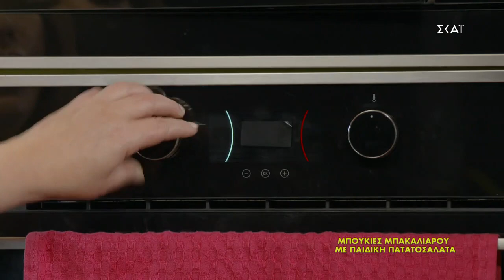Μπουκιές μπακαλιάρου με παιδική πατατοσαλάτα | Ώρα για φαγητό με την Αργυρώ | 29/03/2021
ΥΛΙΚΑ
325 γρ. Peskitos μπακαλιάρου PESCANOVA
2 μεγάλες πατάτες βρασμένες
3 καρότα βρασμένα
1 μπρόκολο βρασμένο
λίγο ελαιόλαδο

ΕΚΤΕΛΕΣΗ
Για τις ψαρομπουκιές
Στρώνουμε μια λαμαρίνα με λαδόκολλα, τοποθετούμε τις μπουκιές μπακαλιάρου και ψήνουμε σε προθερμασμένο φούρνο στους 200 βαθμούς°C για 15 λεπτά.
Σερβίρουμε με την παιδική πατατοσαλάτα.
Για την παιδική πατατοσαλάτα
Σε ένα μπολ βάζουμε τις βρασμένες πατάτες, τα καρότα, το μπρόκολο σε φουντίτσες και με ένα πιρούνι λιώνουμε ελαφρώς τα λαχανικά. Περιχύνουμε με το λεμόνι και το ελαιόλαδο, ανακατεύουμε και σερβίρουμε.